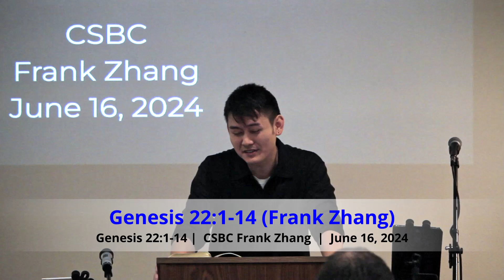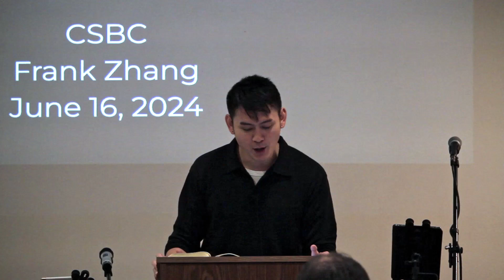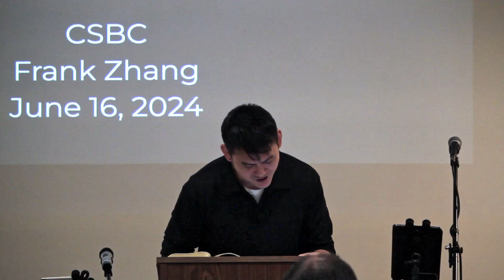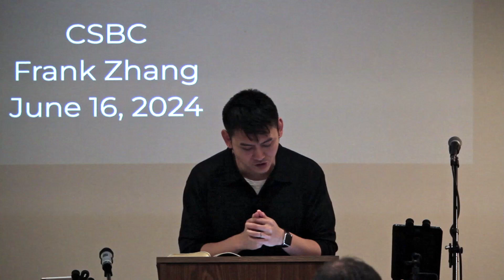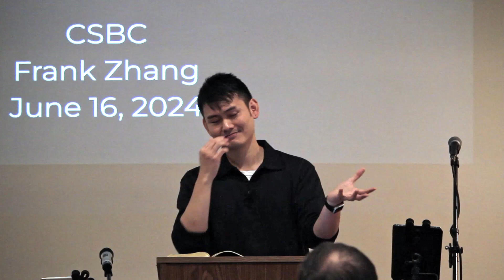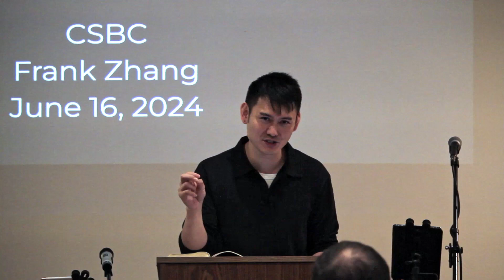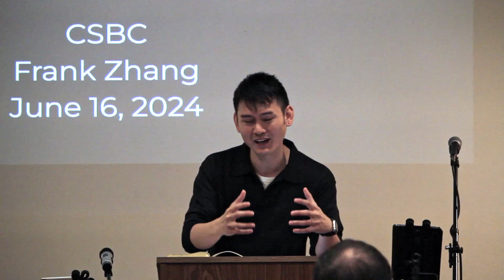Sermon - Genesis 22:1-14 Father's Day (20240616)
Genesis 22:1-14 Father's Day
Mark 12:13-17,41-44
CSBC Frank Zhang